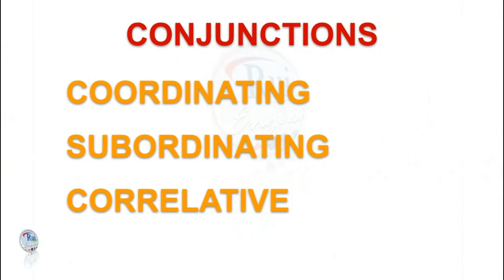Aula de inglês: Conjunctions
🔘RuiEnglish Lec: Conjunctions